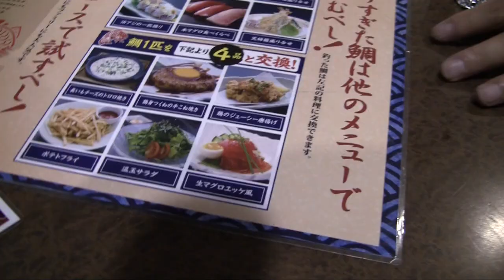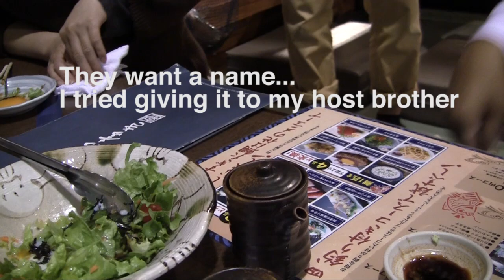The Japanese Restaurant Where You Catch Your Own Fish [TofuguTV]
You can read more about this place on Tofugu.com!

I know it's been a while since Cat Island Part 1 came out, and you're all so patiently waiting for Part 2 (soon, I promise!!), so I thought I'd put together a TofuguTV quicky in the meantime... also happens to be about the favorite food of cats...

At ざうお (Zauo), a super-fun restaurant, you catch your own fish (and then tell them how you want it prepared). You're surrounded by aquariums (and possibly sitting on a giant indoor boat) and they give you some bait and fishing poles. From there, you bait the hook and go fishing. The fish are totally dumb and love being caught, which makes it awesome.

This place is a bit gimmicky, sure, but it's also one of the funnest restaurants I've been to. Totally worth checking out, I think!

I also write about Japanese culture, society, language, etc., over (nothing stuffy, only fun). Shoot me an email if I can help with anything!